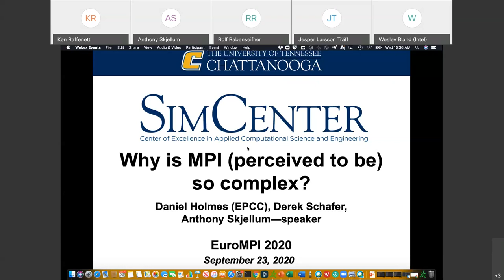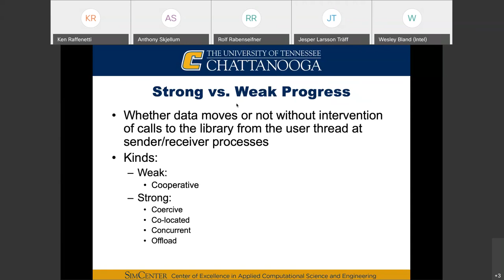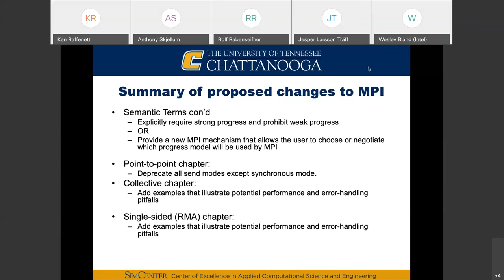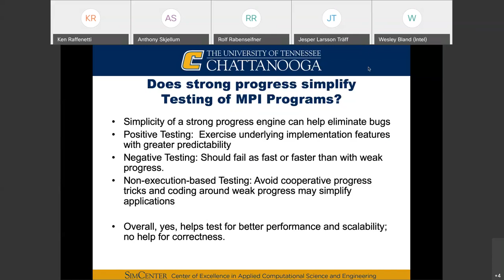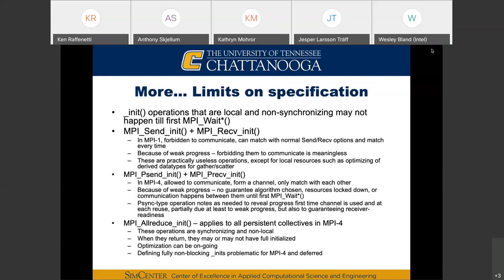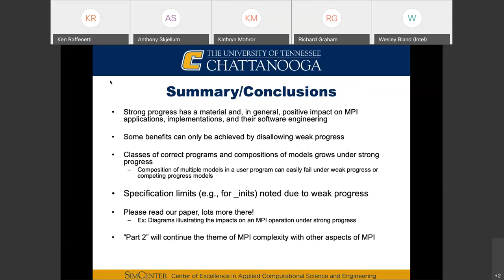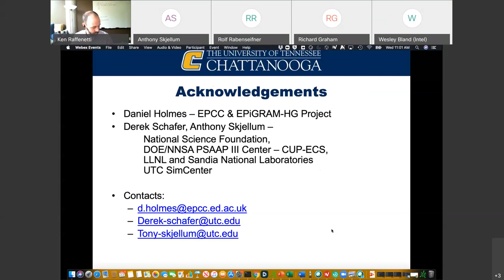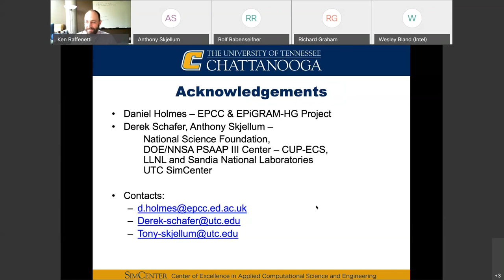Why is MPI (perceived to be) so complex?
EuroMPI/USA 2020 paper presentation by Anthony Skjellum, University of Tennessee, Chattanooga